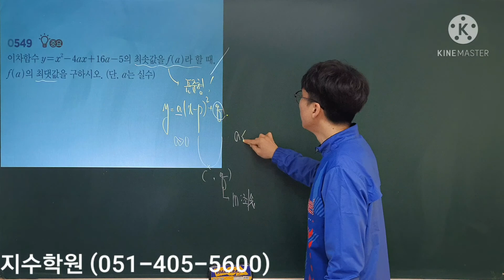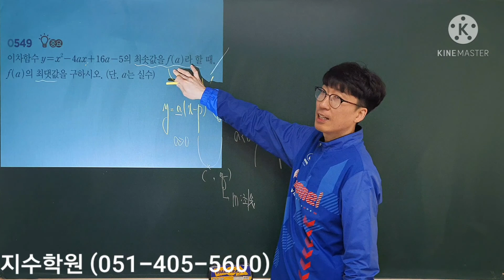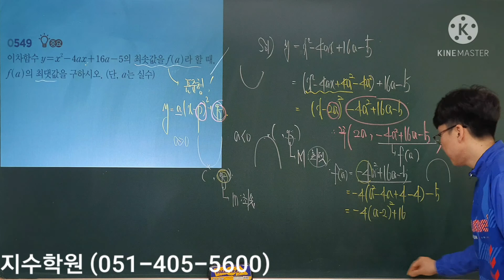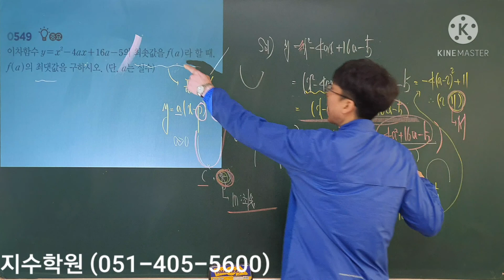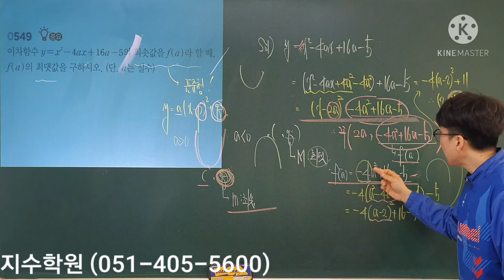알피엠 수학 (상) #549